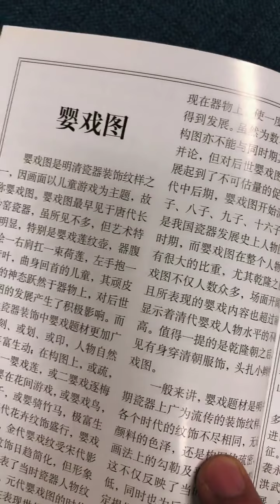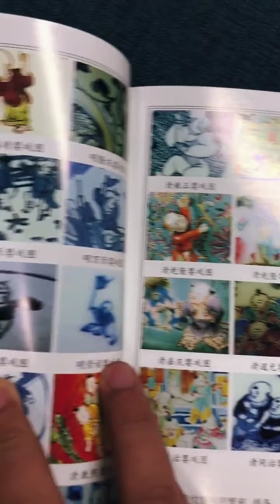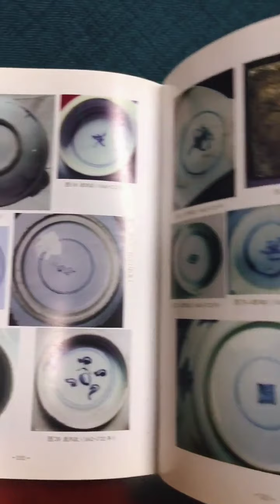明清瓷入门教程·第五集——大钱斋